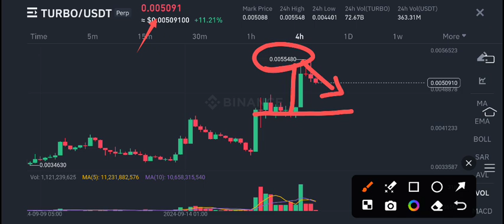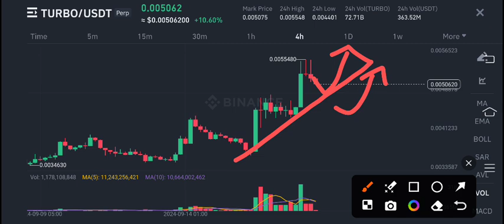Turbo coin Price Prediction Today! Turbo Today News! Turbo crypto